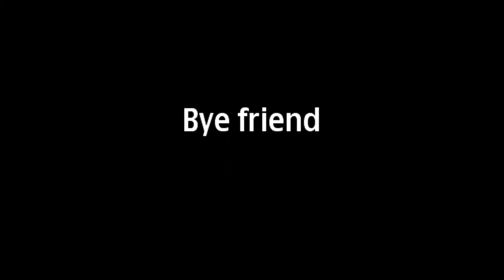Bipin tripathi kumaon institute of technology || Dwarahat engineering college uttarakhand